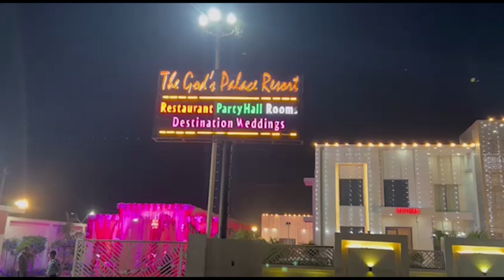अभियंताओं के संरक्षण में बन रही कच्ची कालोनियों पर चला एमडीए का बुलडोजर । Firstbyte.Tv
मेरठ विकास प्राधिकरण के अभियंताओं की कार्यप्रणाली भी बेहद संदिग्ध है। गंगानगर, लिसाड़ी गेट व कंकरखेड़ा, परीक्षितगढ़ मार्ग पर धड़ल्ले से बिना मानचित्र स्वीकृत कराये कच्ची कालोनियां काटी जा रही हैं लेकिन अनेक अभियंता कागजी व अपना पेट भरने में लगे हैं। गंगानगर मवाना रोड पर तो जैसे अनाधिकृत निर्माण की बाढ़ आ गई है। प्रदेश के मुखिया योगी आदित्यनाथ अनाधिकृत निर्माण के प्रति भले ही बेहद सख्त हों लेकिन सरकार के ही नुमाइंदे इन सख्त इरादों पर पानी फेरते हुए करोड़ों में खेल रहे हैं। प्राधिकरण अफसर भी सत्ता पक्ष से जुड़े मामले होने के कारण आंख बंद किये हुए हैं। ऐसे ही कुछ अनाधिकृत निर्माण को लेकर मंडलायुक्त सुरेंद्र सिंह ने एमडीए से रिपोर्ट तलब की तो बुलडोजर हरकत में आ गया। आज 11 बुलडोजर लगाकर मवाना रोड व लिसाड़ी गेट की करीब दस कालोनियों में बने साइट ऑफिस को गिरा दिया गया। हालांकि सरकार के नुमाइंदों की अवैध कालोनियों पर आज भी बुलडोजर नहीं पहुंचा। जोनल अधिकारी मनोज तिवारी ने कहा कि जिन अनाधिकृत कालोनियों के ध्वस्तीकरण के आदेश हैं , उन पर ही बुलडोजर चलाया गया है, बाकी पर नहीं। आज एमडीए ने रेलवे लाइन के निकट ग्राम लिसाड़ी व फतेउल्लापुर रोड, दिल्ली रोड पर शास्त्री कालोनी के निकट, नूरनगर में , सिखेड़ा रोड पर वृंदावन एन्कलेव कालोनी गेट के पास कच्ची कालोनी, भोला रोड पर त्रिवेणी कालोनी ध्वस्त की गई। मवाना रोड पर मामेपुर रोड पर कच्ची कालोनियों के मालिकों ने बनाये साइट आफिस को जमीदोज किया गया। रगंभीर बात यह है कि इन कच्ची कालोनियों पर जरूर बुलडोजर चला लेकिन जिन अभियंताओं की मिलीभगत से इनका निर्माण हुआ उन्हें हर बार की तरह इस  बार फिर छोड़ दिया गया है।